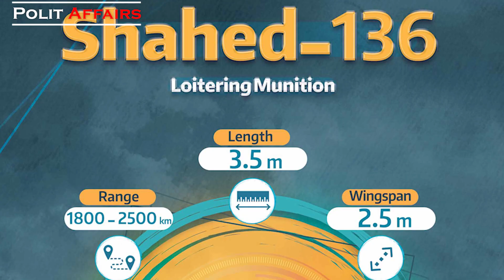Which Iranian Drones Russia Gets?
Polit Affairs - Reports announced by Jake Sullivan, National Security Advisor of the White House concerning Iranian Drones in Russia's army came as aa surprise for those he did not consider Iran to be a self raised military power. Although US announced this report in a critical time when Biden and Putin are in middle east, and this timing certainly has a purpose.

I said many times before in my videos that based on Iranian and Russian media reports, Russia is already using those Iranian advanced UAVs in Ukraine. Iran obviously doesn't want to make it public because they are still hoping to get back to a nuclear deal with the west, and for this reason they have not also supported Russia's stance in Ukraine war and have asked both sides to stop this war. though they could refrain from this request from Russia for so many reason and I have discussed these reason in another episode. But which Drones have been supplied? here we are going to focus on the details.

There is no official report on this, but some Iranian channels connected to security organizations have reported details of this historic contract between Tehran and Moscow.

*Shahed 129
Iran’s most important UCAV is the Shahed 129 medium-altitude long-endurance (MALE) drone, which resembles the Israeli Hermes 450 UCAV, and uses the same Austrian-built Rotax 914 piston engine to drive its pusher propeller as used by U.S. MQ-1 Predator drones.

The Shahed-129 can be equipped with  precision-guided glide bombs. Iran’s Predator-equivalent boasts 24-hour flight endurance and a maximum range of over 1,050 miles.

*Arash Kamikadze Drone
 Arash suicide and anti-radar drone with a portable launcher. This Drone with a very powerful warhead is said to have more than 4000 km range and is able to controlled till the last second of reaching target. no are no more detail about this UAV which was first unveiled in 2019.

*Mohajer 6 which is very similar to Turkish Bayraktar TB2
Mohajer is the first line of Iranian drones, dating back to 3 decades ago.  the latest Mohajer-6 UCAV, has a maximum range of 124 miles, an endurance of 12 hours, and can fly up to 18,000 feet high—above the reach of many short-range air defense systems.

The Mohajer-6 incorporates composite plastic materials to save weight, and can perform automated takeoffs and landings. For armament, it can carry two Qaem-1 glide bombs.

*Shahed 136

Shahed-136 suicide drone specifications:
Length: 3.5 m
Wingspan: 2.5 m
Range: 1800 – 2500 km

It has been reported that this drone has been exported to Yemeni Houthis and that the main weapon to target Saudi Aramco facilities in 2019, was Shahed 136, which is is still known as a very complicated operation, as no American defense system did not operate to defy.

for Now, it seems that these UAV are the main weapons that Russia needs, but Iran has also other more powerful and new Drones like Gaza or Fotros, which I don't know if for security reason Iran would supply them even to Russia or not, but if Russia is satisfied with operation of these drones, they would most probably order more of them.

General McKenzie of the US CentCom said 2 years ago that Iranian drones for the first time since WW2 are challenging air superiority of the United States. now that Russia after years of selling weapons to Iran, is now purchasing from them, could this be an evidence that Iran is now a military Power?

You can answer that.